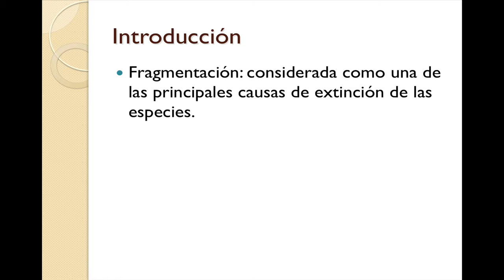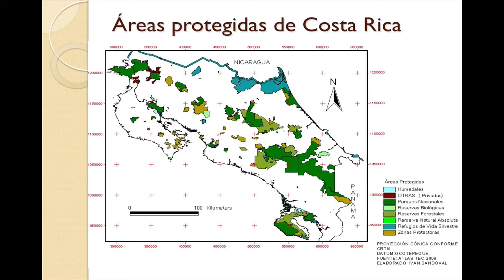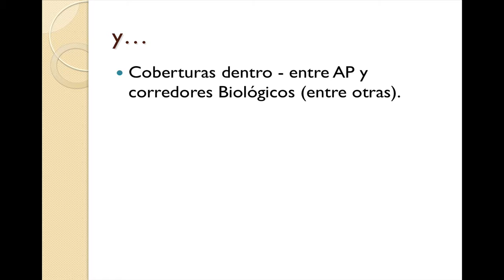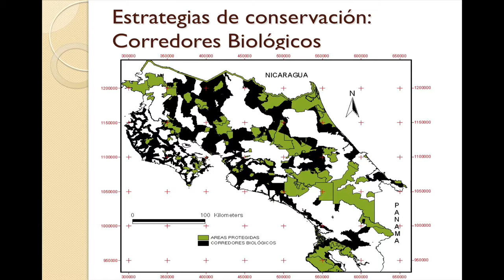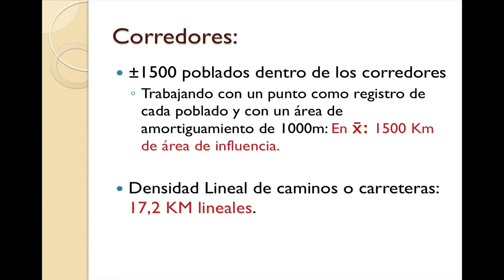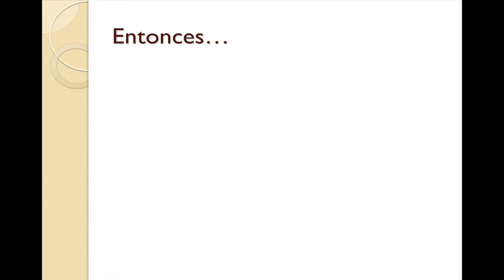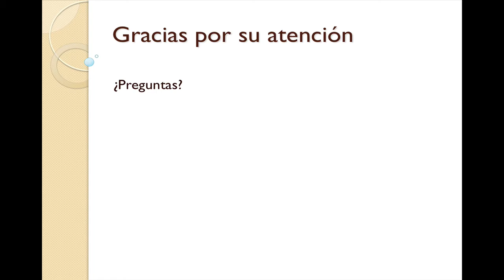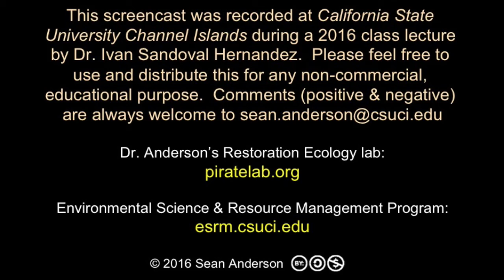Costa Rican Conservation: Spatially-Explicit Management Approaches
Dr. Ivan Sandoval Hernandez from Costa Rica's Universidad Nacional discusses recent work to characterize and manage protected areas across Costa Rica.  His GIS-focused approach has given us new insights into the challenges and opportunities for spatially-explicit management of remnant contiguous patches, interstitial matrix, and the potential for wildlife corridors in the countryside.

This guest lecture to our ESRM/BIO 313 Conservation Biology class at CSU Channel Islands was recorded in November 2016.